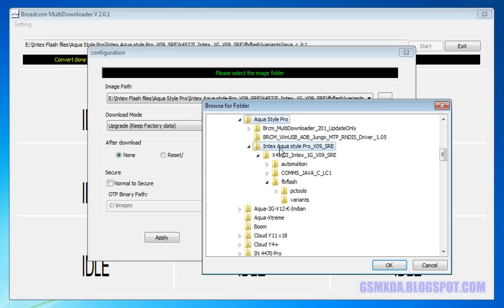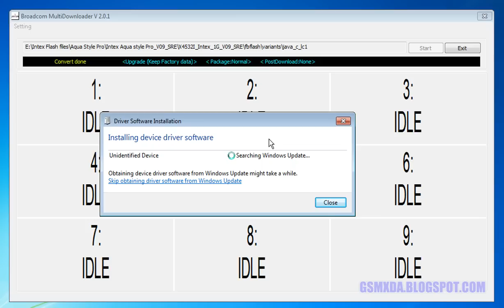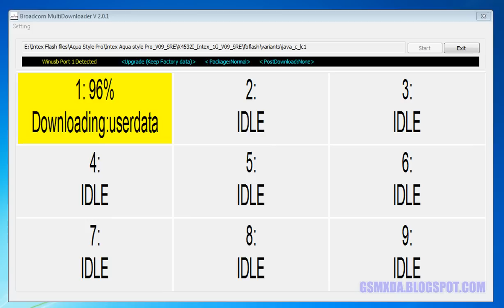Intex Aqua Style Pro Flash done with flash tool by GsmHelpFul